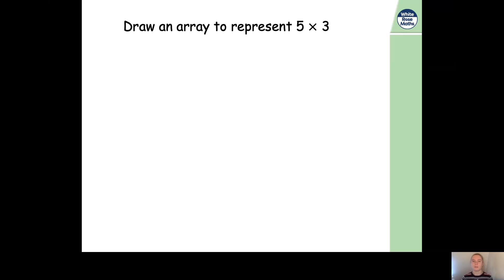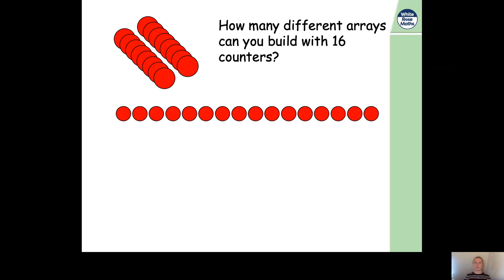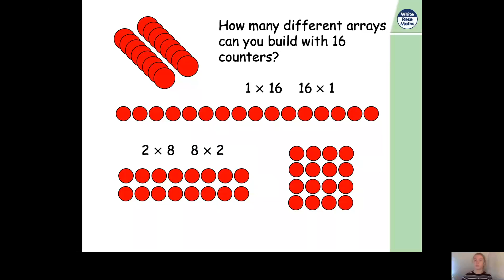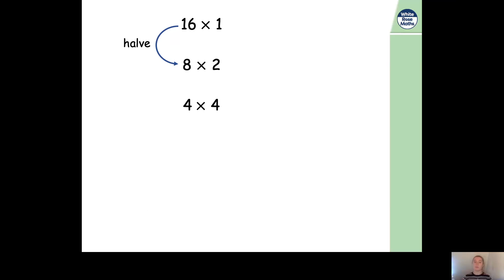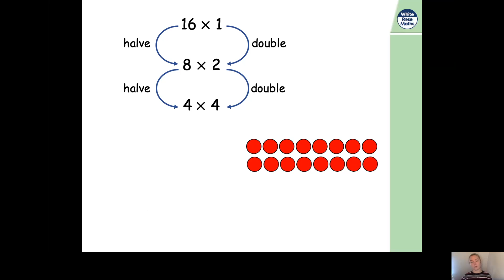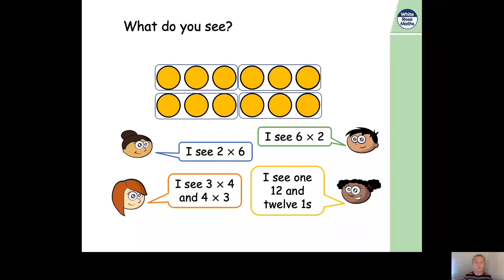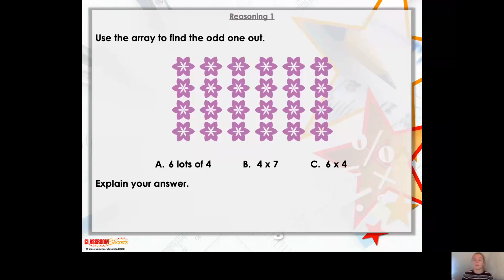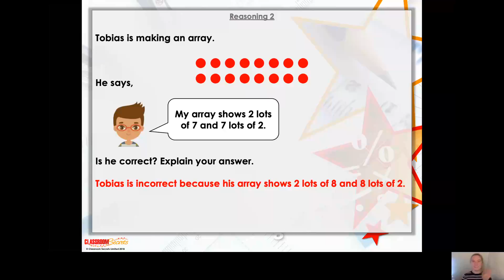Year 2 Maths 13th Jan Part 2